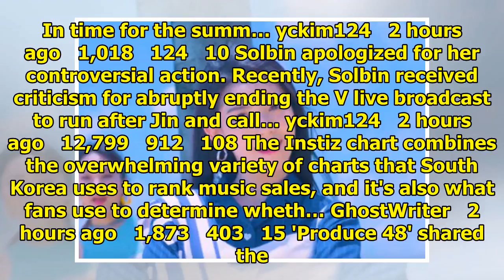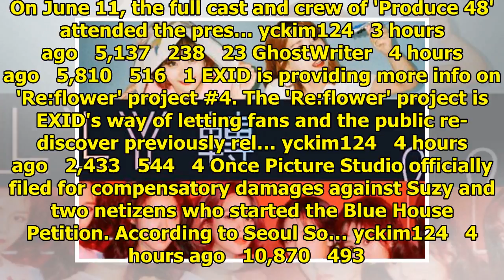Breaking K-pop news, videos, photos and celebrity gossip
Kim Chung Ha opened up about her struggles, affection for IOI, and more in 'International bnt'. Duri...